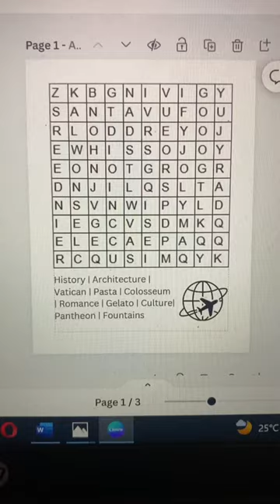Make $3,000 with Wordsearch Puzzle Books for Free